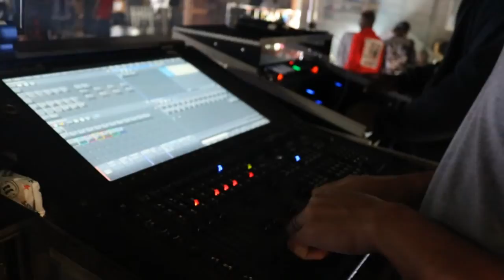Xnly 4 The Krew 2021 - @Xnly4TheKrew - Muse 954 305 - Music Festival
Media by. NovaSound.Media